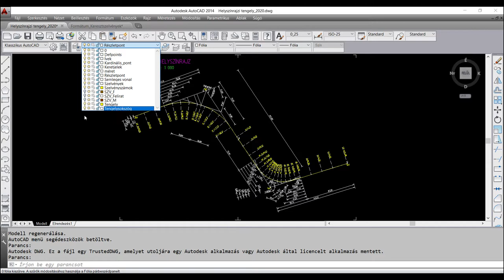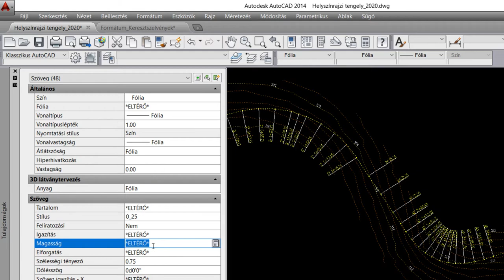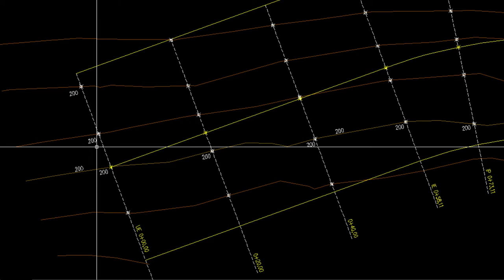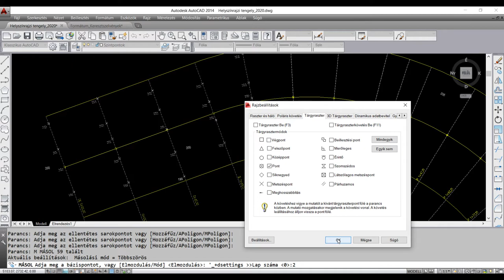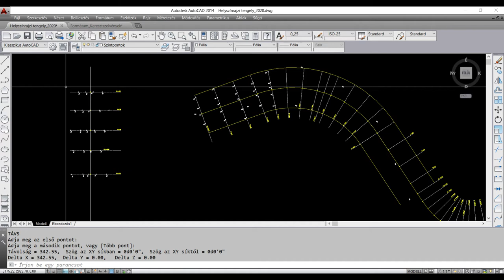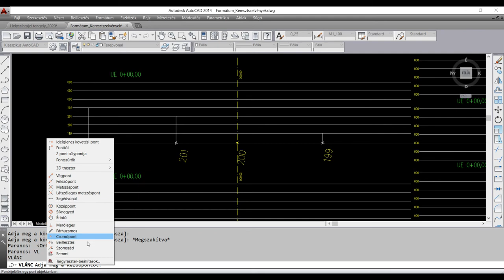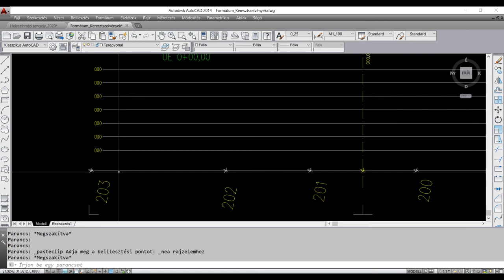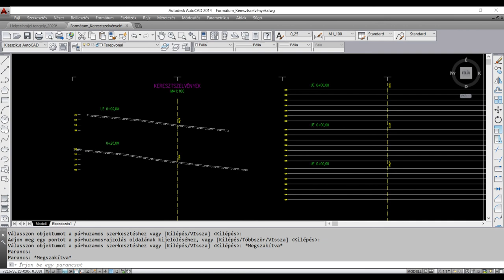Keresztszelvény terepvonal szerkesztés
A videóban a keresztszelvény terepvonal szerkesztését mutatjuk be AutoCAD-ben a Soproni Egyetem erdőmérnök hallgatóinak.